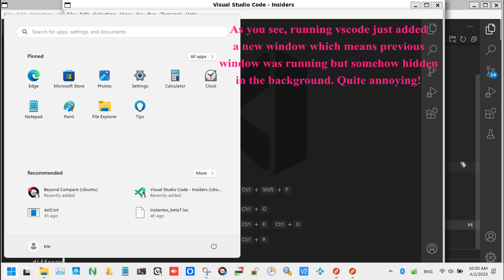Annoying WSL GUI bug: Applications suddenly disappear!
Here I show a really annoying bug in WSL (Windows 11 Insider latest canary flight).

Sometimes GUI applications disappear, especially after computer resumes from sleep/hibernation. When I re-run the applications, it brings its window forward.